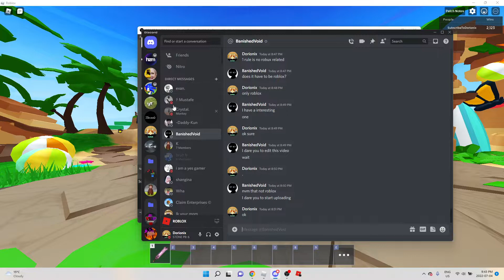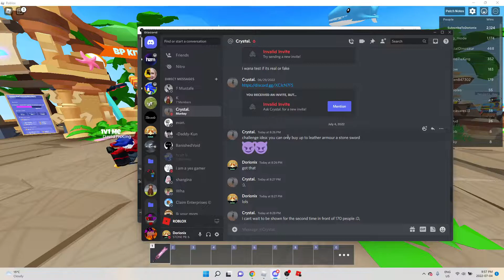DOING YOUR DARES ON ROBLOX! PART 1 (ROBLOX BEDWARS)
In this video i did some of your dares on roblox! Thanks!